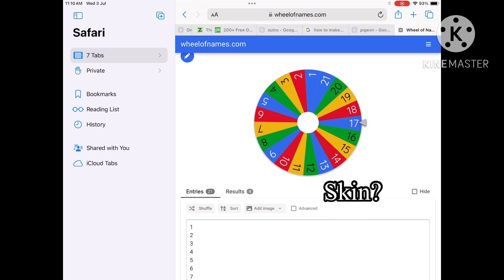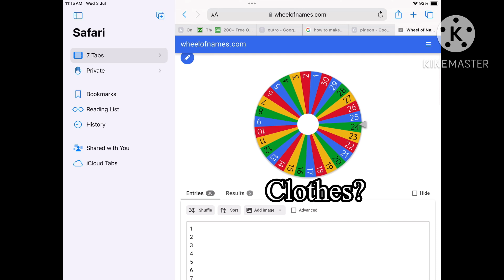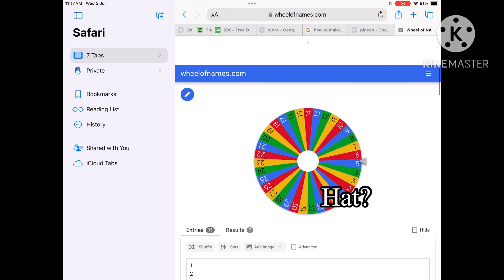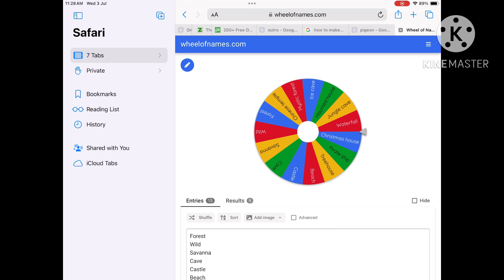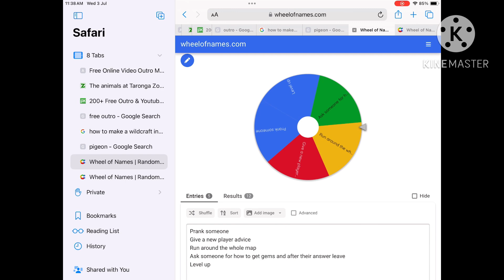Letting the wheel decide my day in WildCraft!